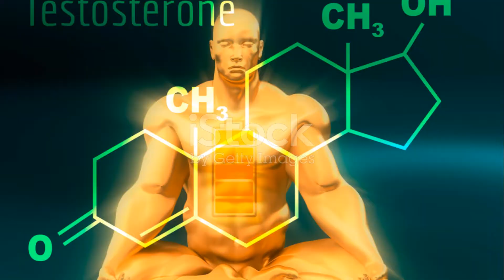Fenugreek: The Testosterone Booster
Description:
In this video, we delve into the fascinating world of Fenugreek and its potential as a natural testosterone booster, backed by scientific studies and research findings. Join us as we uncover the benefits of Fenugreek and how it may help in boosting testosterone levels. Whether you're into fitness or simply interested in natural supplements, this video is for you!

OUTLINE:

00:00:00 Introduction to Fenugreek
00:00:21 The Role of Testosterone
00:01:06 The Potential of Fenugreek
00:02:18 Need for Further Research